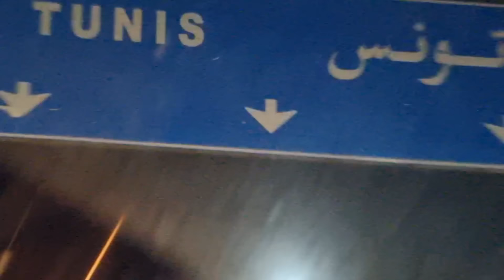قص علينا زوجي يحتفل معاكم بعيد زواجنا و اجاو نهزكم لبلاصة من كلامهم بركا متمنيت